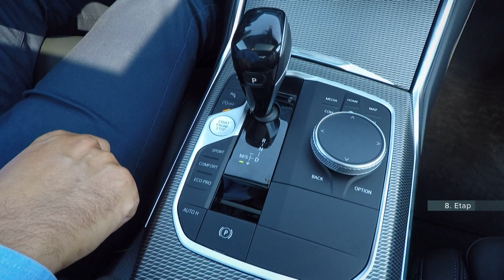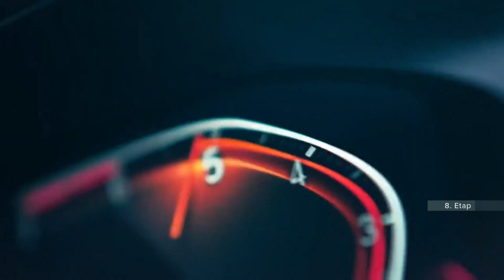BMW 3 SERİSİNİN ÖZELLİKLERİNE BAYILDIM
Kalite ve konfor anlamında beklentileri karşılayan BMW 3 serisi sunduğu yeni teknolojik özelliklerle hayatı kolaylaştırıyor. Hakan Değerli ile birlikte uygulamalı olarak test ettik.